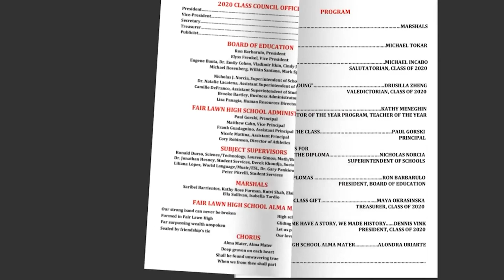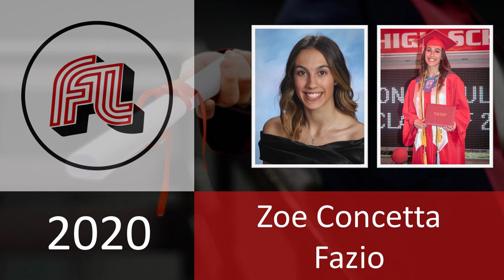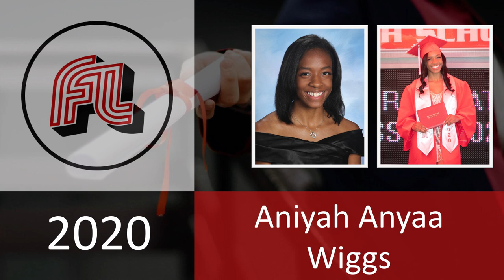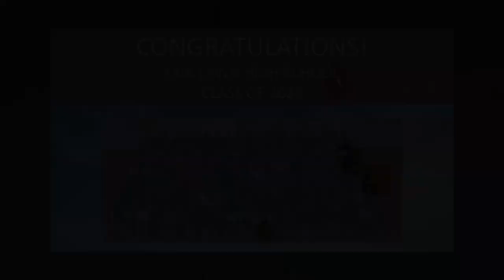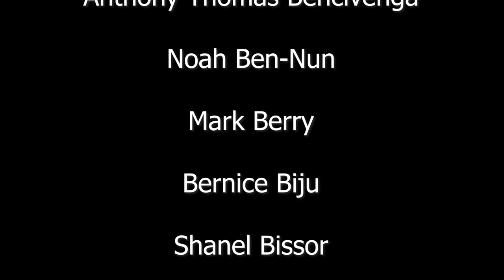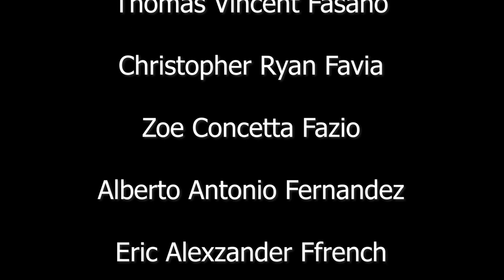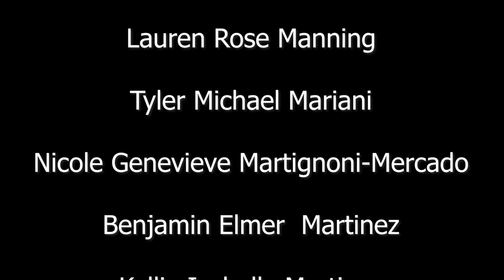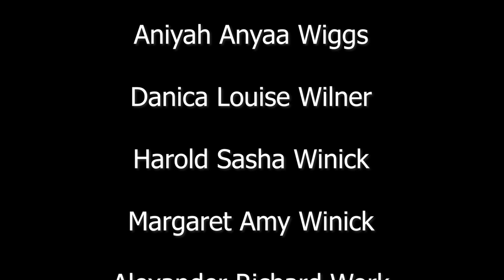Fair Lawn HS Graduation & Drive By Caravan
Fair Lawn High School hosted a virtual graduation and drive by caravan to students during the COVID-19 school closures. Here is a remastered digital version of both the virtual graduation and drive by caravan.